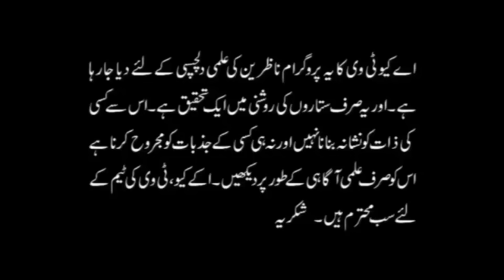Ghar ka Kitchen Kesa Hona Cahye | ilm e Ruhaniyat | Astrologer Ali Zanjani | AQ TV